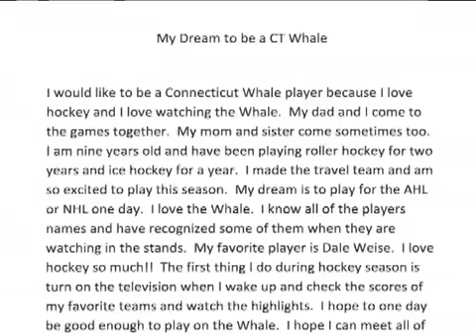Aetna Amateur Hockey Feature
Jocelyne Cummings, Director of Amateur Hockey for the Whale, gives a summary of the Whale's Aetna Amateur Hockey Program.